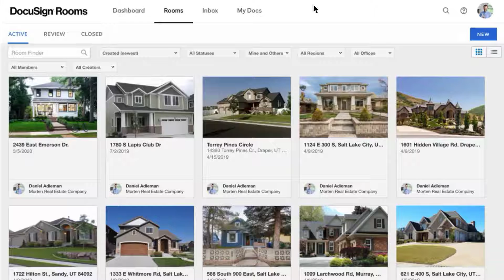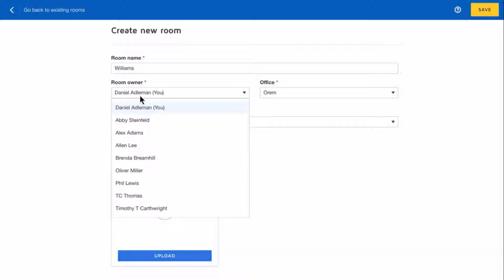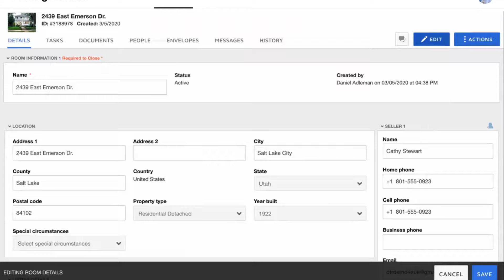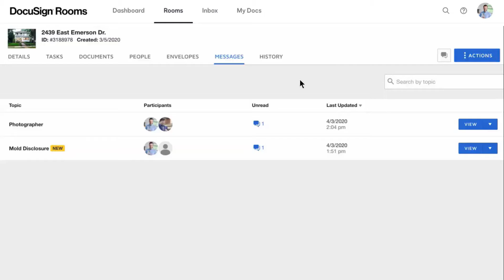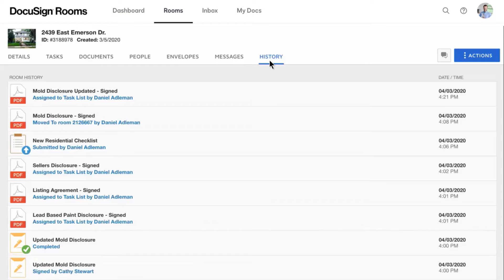Docusign Rooms: What Is a Room?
Learn what gives Docusign Rooms its name, and how to use them to organize your work.
Docusign Rooms is more than an electronic signature solution; it’s an easy-to-use transaction management platform that transforms every step of a complex transaction into a simple digital process.

Visit Docusign University for more in-depth, complimentary training on other Docusign products